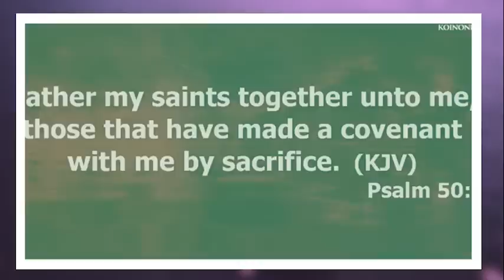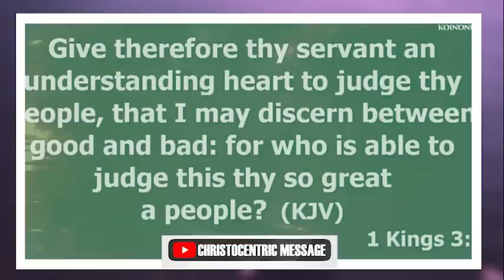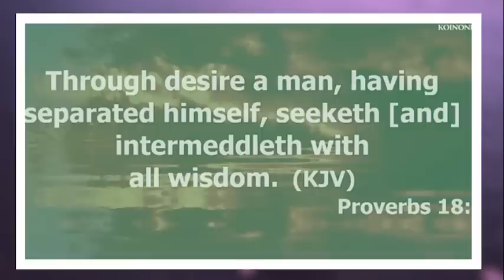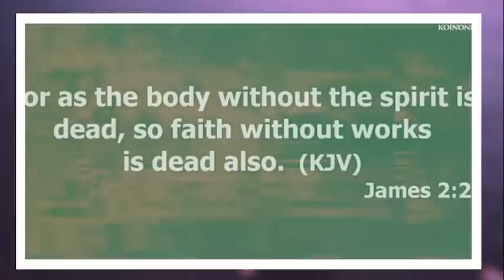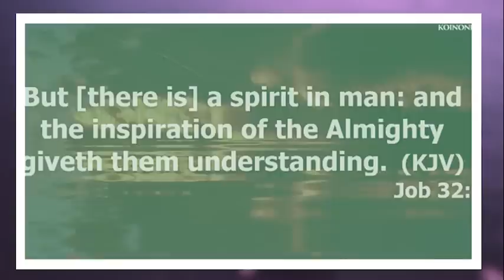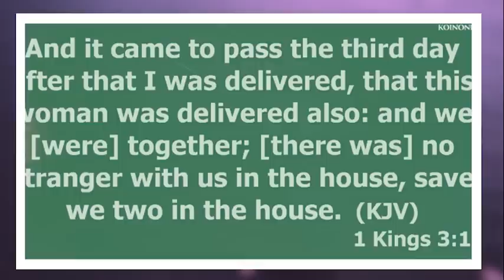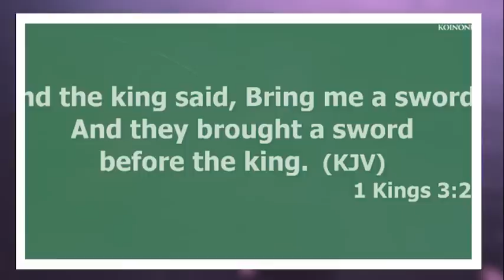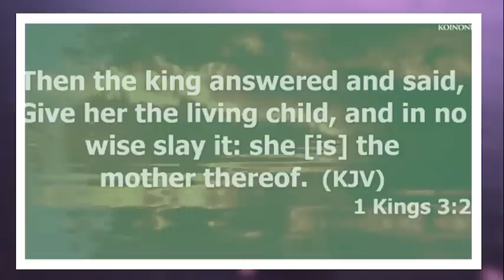THIS IS HOW BLESSINGS WILL REFLECT ON YOUR LIFE - APOSTLE JOSHUA SELMAN